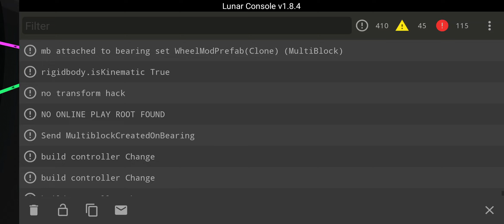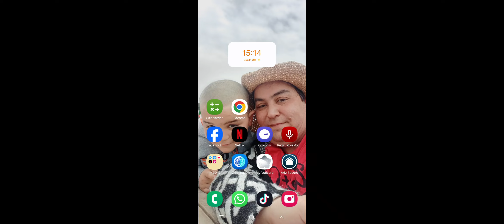UN GRANDE RITORNO SUL CANALE....